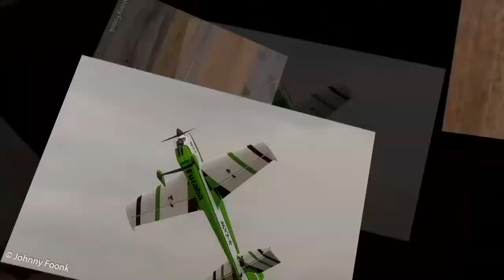"Anything That Flies" - Fun Fly In at IRF - 8 July 2017 Part 3 (720HD)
"Anything That Flies" - Fun Fly In at Irene Radio Flyers on 8 July 2017.      This video is Part 3.